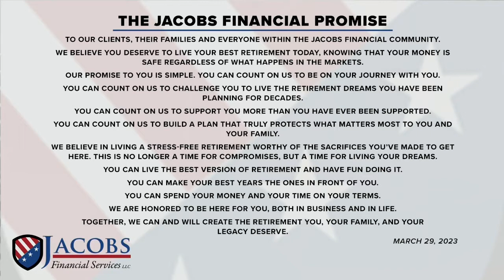Jacobs Financial Services promises to help you gain the retirement you deserve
Tom Jacobs from Jacobs Financial Services talk about the Jacobs Financial Promise, and how they will hold true to that promise by helping you save for the retirement you deserve.